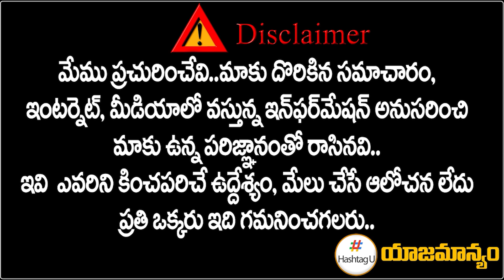ఇష్టారాజ్యంగా చెరువులను మింగేశారు | Congress Fishermen Chairman Mettu Sai Kumar F2F | HashtagU